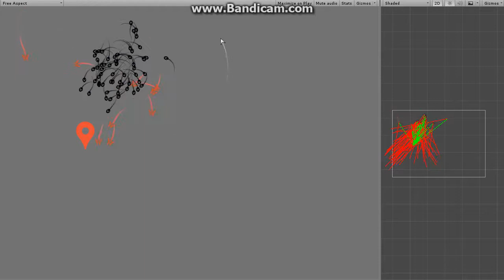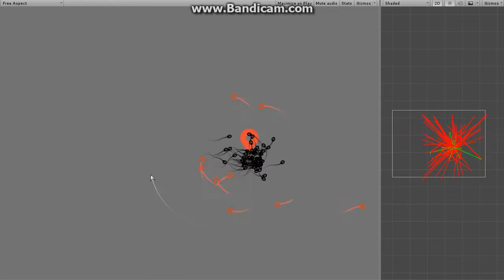Way point system in Unity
Unity 2D game development.